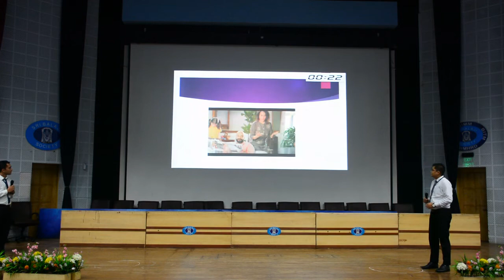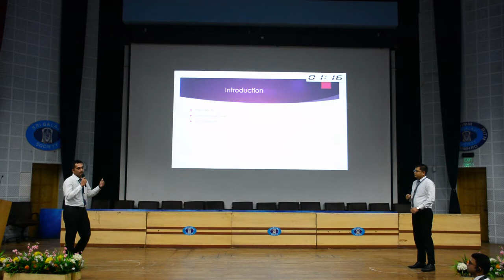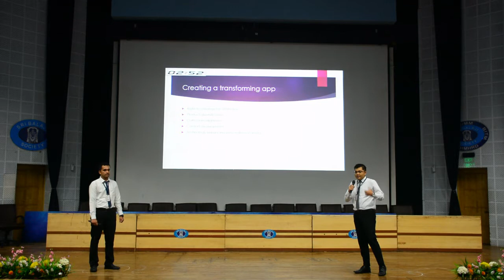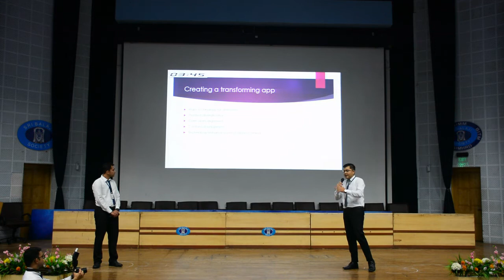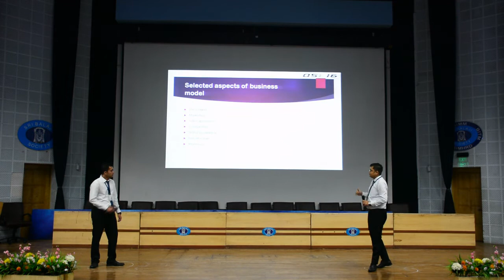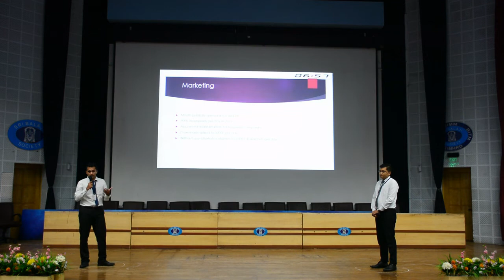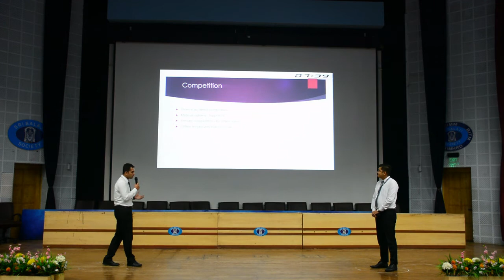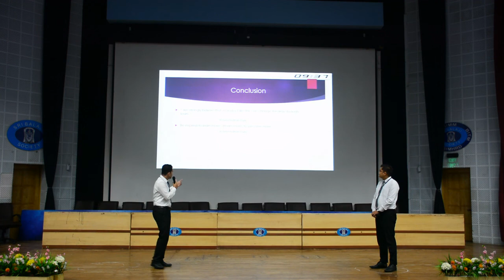Sri Balaji Society Induction presentation 2019: Success Story of BYJUS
Topic: Success Story of BYJUS